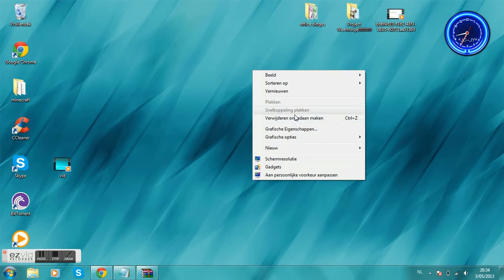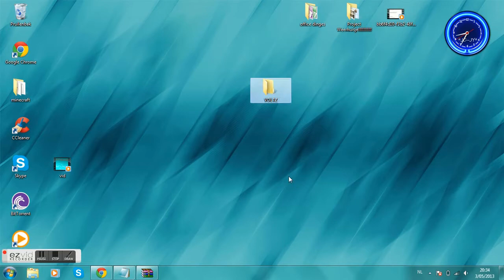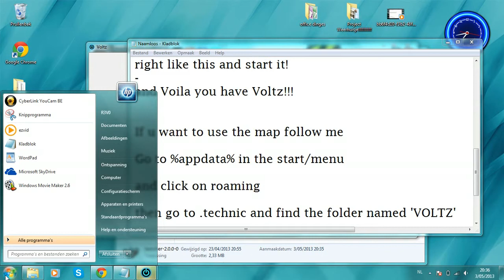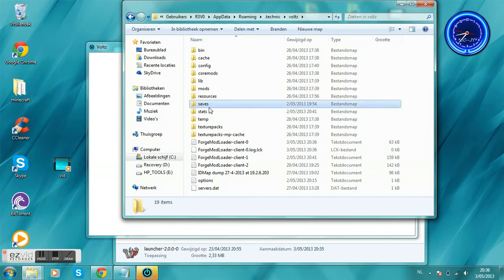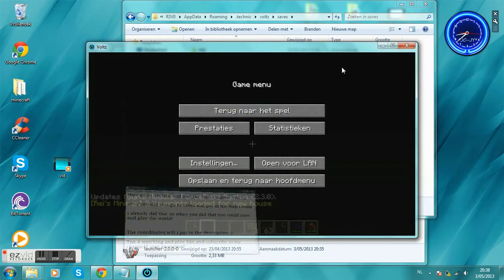Voltz tutorial - How to get and install Voltz [HD]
READ:
Set on 720p!!
LINKS DOWN BELOW, IM FREE FOR QUESTIONS!!!

LINKS:
(from the video)
(for account)
Winrar (for opening the file's)
(if the link doesn't work download it from the official Voltz website above)

QUESTIONS:
PM me on YouTube